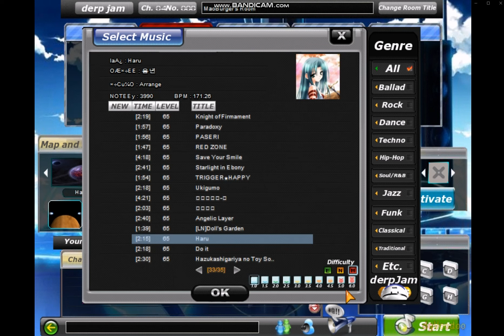流砂の嵐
Very lucky at end. i let my guard down.
MaoBurger